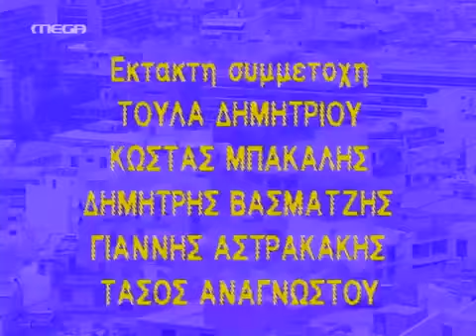Οι Μικρομεσαίοι Επ: 4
Είδος : Κωμική σειρά
Δημιουργοί :Γιάννης Δαλιανίδης
Πρωταγωνιστές : Μάρθα Καραγιάννη
Παύλος Ευαγγελόπουλος
Έλενα Τσαβαλιά
Νεφέλη Ορφανού
Τζέσυ Παπουτσή
Νατάσα Μανίσαλη
Θόδωρος Συριώτης
Ζωζώ Σαπουντζάκη